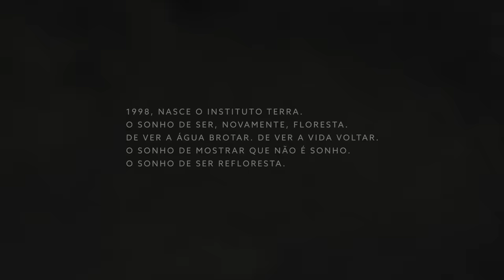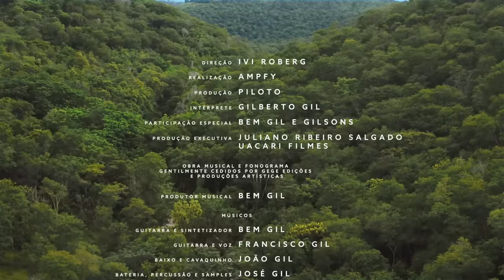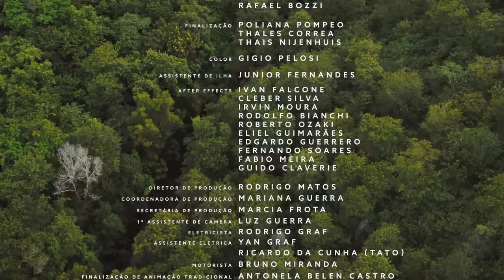REFLORESTA | Gilberto Gil, Gilsons e Bem Gil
Manter em pé o que resta não basta.
É hora de ser Refloresta.

Acesse e conheça o projeto de restauração ambiental criado por Lélia e Sebastião Salgado.

FICHA TÉCNICA
Direção Ivi Roberg
Realização Ampfy
Produção Piloto

Intérprete: Gilberto Gil
Participação Especial: Bem Gil e Gilsons
Obra musical e fonograma gentilmente cedidos por Gege Edições e Produções Artísticas

Produtor musical:
Bem Gil

Músicos:
Bem Gil: Guitarra e sintetizador
Francisco Gil: Guitarra e voz
João Gil: Baixo e cavaquinho
José Gil: Bateria, percussão e samples

Técnico de gravação:
Léo Moreira

Mixagem e Masterização:
Daniel Carvalho

Gravado no Estúdio Palco em fevereiro de 2020

Agradecimentos:
Flora Gil e equipe Gege Produções Artísticas

Produção Executiva: Juliano Ribeiro Salgado

Realização: Ampfy
Criação: Mauro Vilas-Boas e Ricardo Merhi
Direção de Criação: Dogura Kozonoe, Fred Siqueira e Rodrigo Visconti
Planejamento: Gabriel Borges e Yara Rocha
Atendimento: Guilherme Brum e Juliana Ailt
Mídia: Sérgio Brotto, Gabriela Oliveira e Mariana Nunes
Produção/RTV: Luiza Pagliarini e Bruna Amorim

Produção: Piloto
Direção: Ivi Roberg
Produção Executiva/Planejamento: Daniel Soro, Natalia Souza
Assistente de Produção Executiva: Diandra Martins, Cecília Bertoche
Diretor de Animação: Alexandre Chalabi
Diretor de Arte: Ricardo Kump
Atendimento: Regina Knapp, Roberta Frederico, Felipe Lopes, Marilia Raffaeli
Financeiro: Rita Freitas, Carol França
Coordenação de Pós produção: Karina Oliveira, Rafael Bozzi
Supervisor de animação: Daniel Azevedo
Montador: Guilherme Perez
Finalização: Poliana Pompeo, Thales Correa, Thais Nijenhuis

Color: Gigio Pelosi
Ilustração: Danilo Cheng, Victor Futher
Assistente de ilha: Junior Fernandes
After: Ivan Falcone, Cleber Silva, Irvin Moura, Rodolfo Bianchi, Roberto Ozaki, Eliel Guimarães, Edgardo Guerrero, Fernando Farias, Fabio Meira, Guido Clavarie

Finalização de animação tradicional: Antonela Belen Castro

Equipe Jornatta
Direção/Supervisão De animação tradicional: Marcio Perrella Junior
Animação: André Ruivo, Lucas Almeida, Mei Kleinman, Marcio Perrella Junior, Rafael PAH
Pintura & Composição Cena Sobrevoo: Adriano Zagottis, FABIONES, Marcio Perrella Junior e Rafael PAH

Produção Musical: GEGE
Sound design: Quiet City